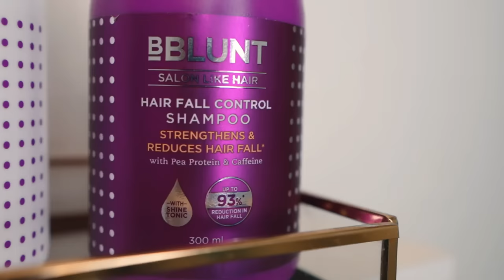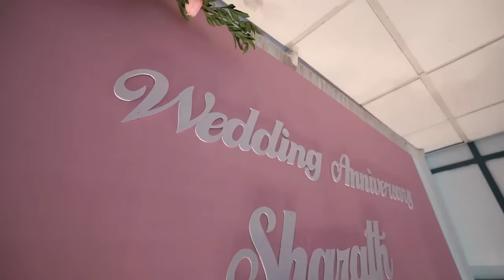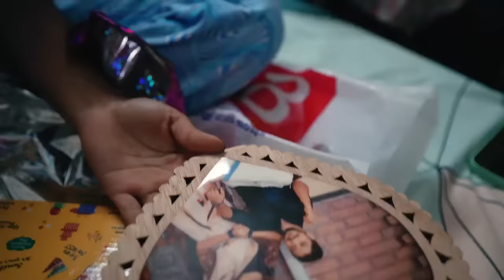*Wedding Anniversary Surprise* 😱A DAY IN MY LIFE 😍1st Wedding Anniversary Vlog| Saranya Nandakumar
Hai Dears,
Todays video is all about Brother's 1st anniversary vlog 💕 we enjoyed a lot and celebrated well. hope you guys enjooy this vlog.. love you ❤️

Talk to me!

my vlogging equipments :
vlogging tripod
other vlogging tripod
main tripod